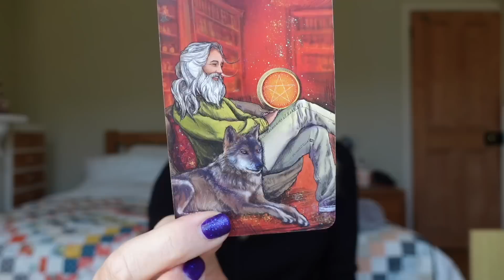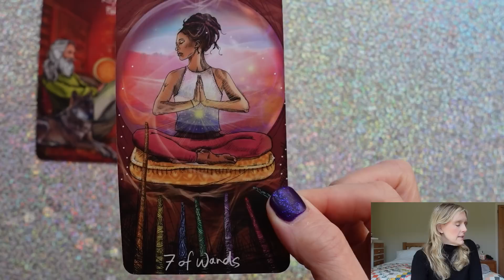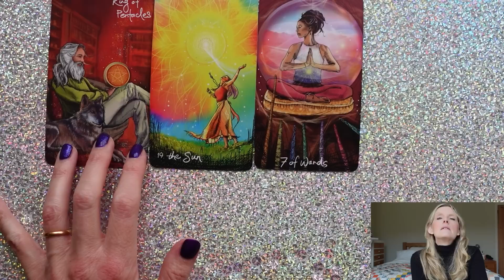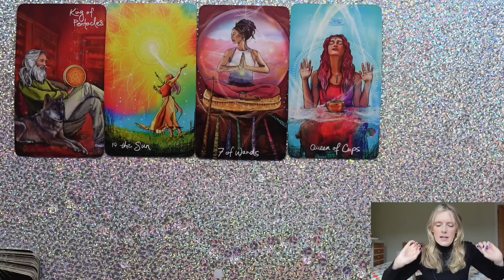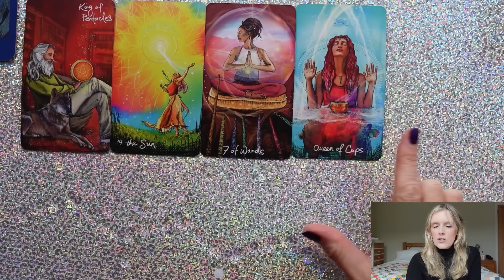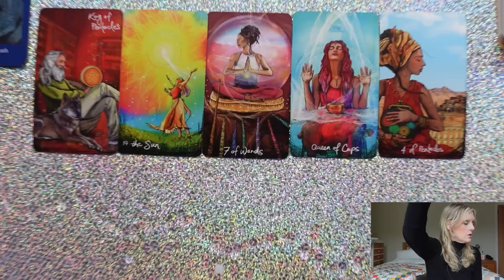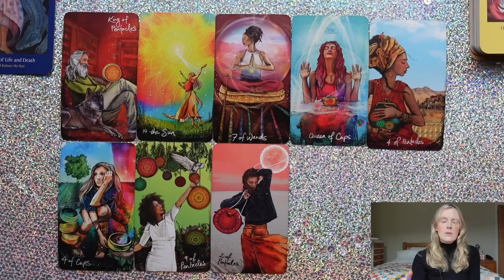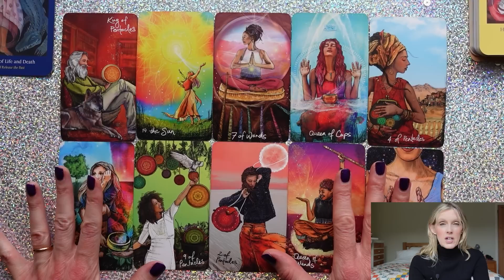SPECIFIC PERSON LOVE READING - ALL SIGNS - ARE YOU READY TO REALLY GET INTO IT? ♥️ TIMELESS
Ever wondered how they really feel about you and what is REALLY going on behind the scenes? In the Extended Reading we ask the tarot to answer those questions and channel love messages from your person. We don't stop there either! We ask the difficult questions and find the best way for you to move forward, experience love and be the best version of you. Enjoy xxx